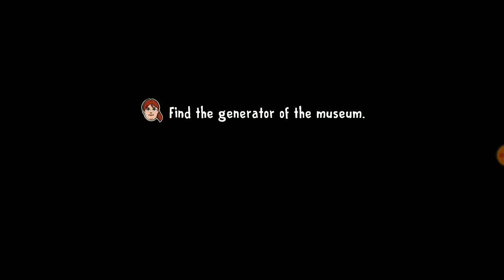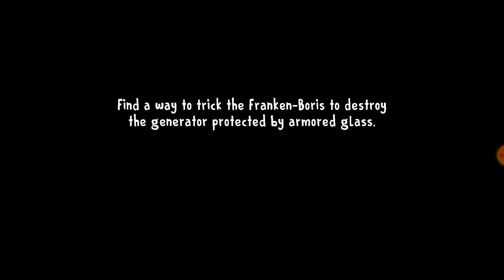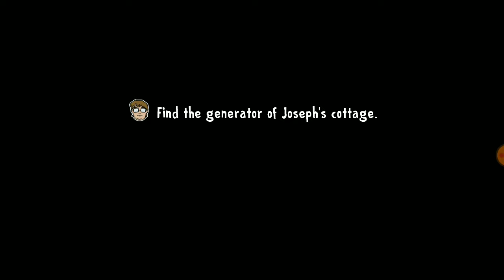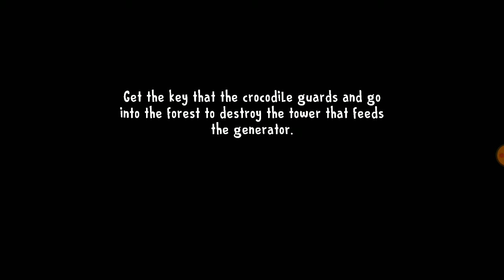Ice Scream 8 Rod Is Buck Full Gameplay | The Twins